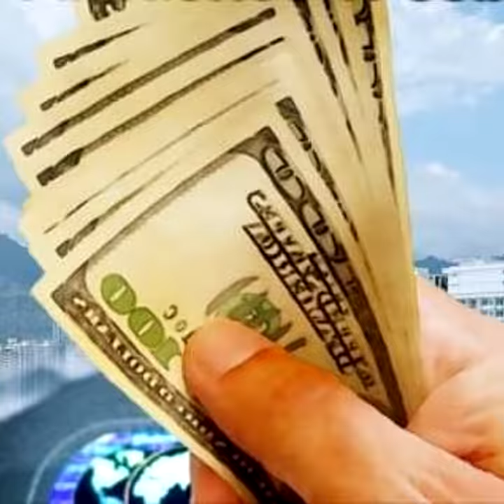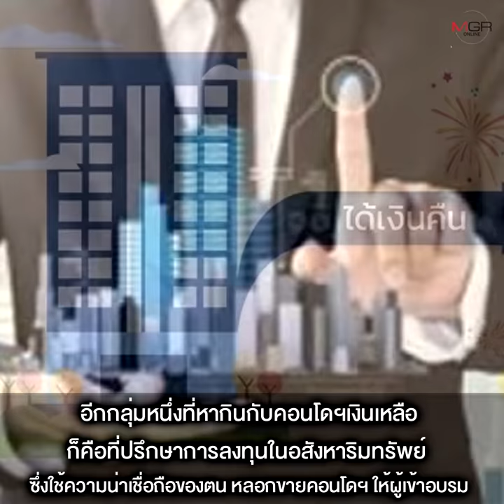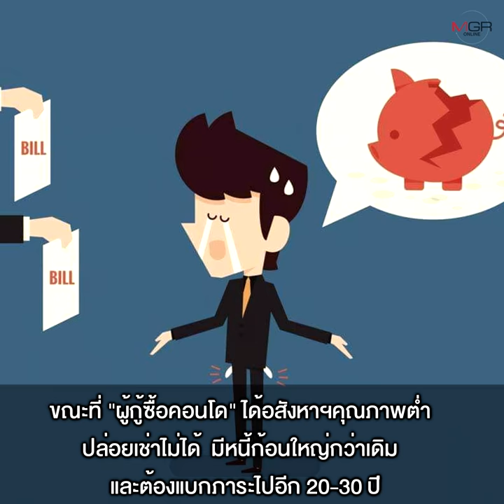แฉ ! กลลวง “คอนโดฯเงินเหลือ” คุณภาพต่ำ-ไร้คนเช่า-นายหน้าฟันยับ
04/02/2021 แฉ ! กลลวง “คอนโดฯเงินเหลือ”  คุณภาพต่ำ-ไร้คนเช่า-นายหน้าฟันยับ
ปิดเบื้องหลัง “คอนโดฯเงินเหลือ” เจ้าของโครงการ -นายหน้า- เจ้าหน้าที่สินเชื่อ จับมือกันปั่นราคาประเมิน ปั้น “เงินทอน” ล่อกลุ่มลูกหนี้ ที่หวังนำเงินส่วนต่างไปปิดบัตรเครดิต-หนี้นอกระบบ และปล่อยเช่าหารายได้ สุดท้ายได้อสังหาฯ คุณภาพต่ำ ราคาสูงเกินจริง ซ้ำไร้คนเช่า ต้องแบกหนี้ก้อนโต หวานคอแร้ง !นายหน้าฟันค่าคอมฯ 5-8% ของราคาขาย